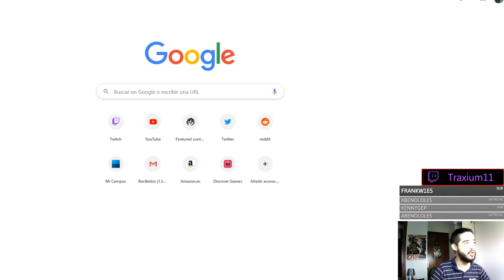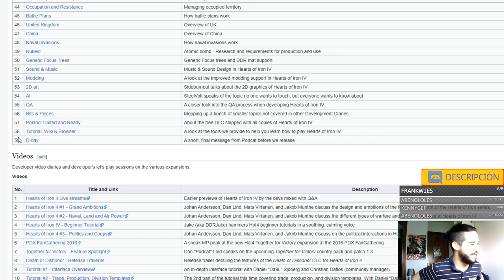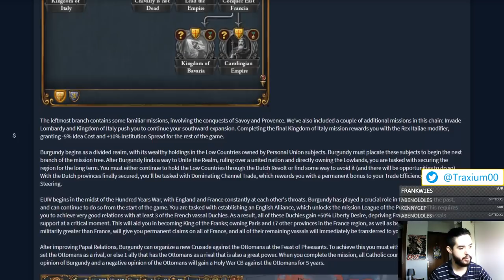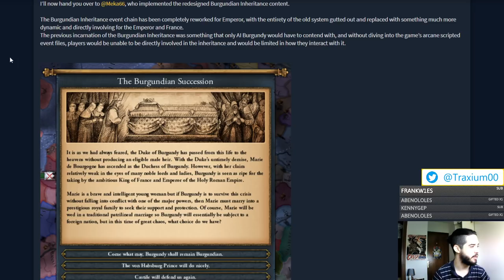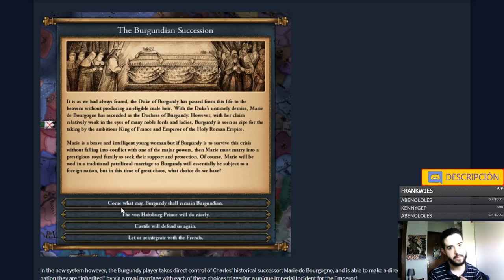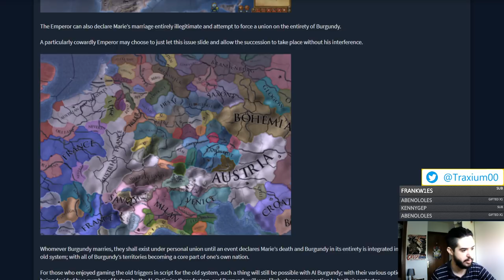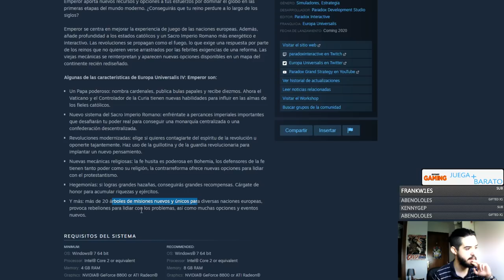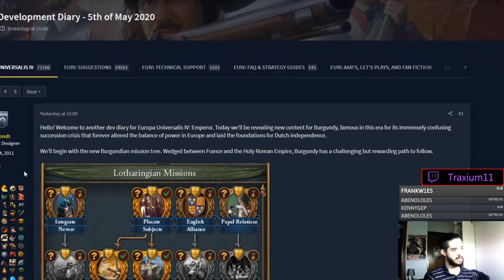La NUEVA BORGOÑA va a dar MUCHO JUEGO - Europa Universalis IV Emperor en español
Crusader Kings II: 2012
Europa Universalis IV: 2013
Stellaris: 2016
Hearts of Iron IV: 2016
Imperator Rome: 2019